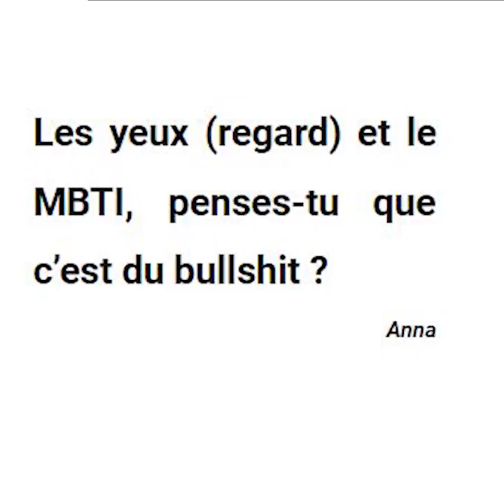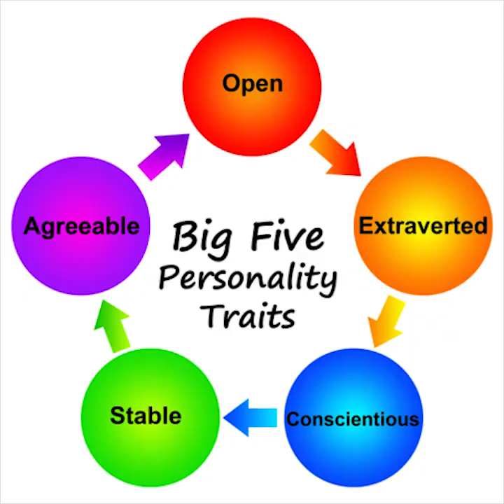MBTI, Énnéagramme & Faciale reading = ARNAQUE ?! (Yeux (Regard))